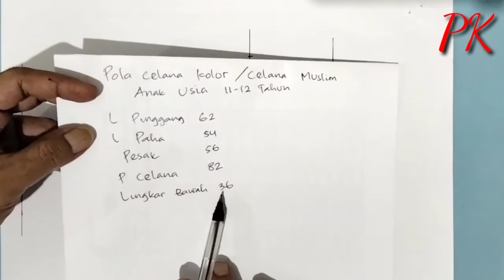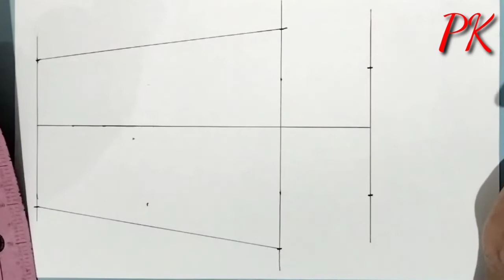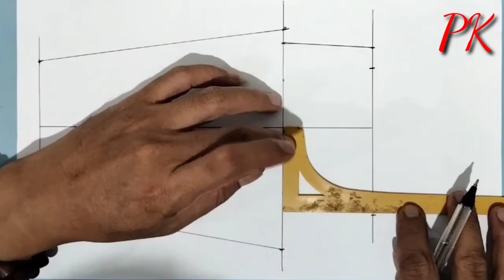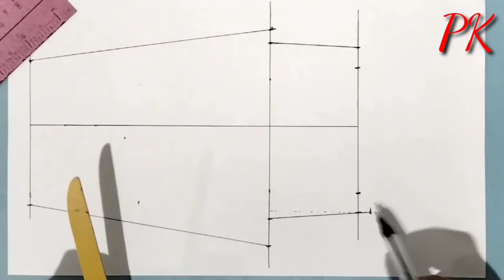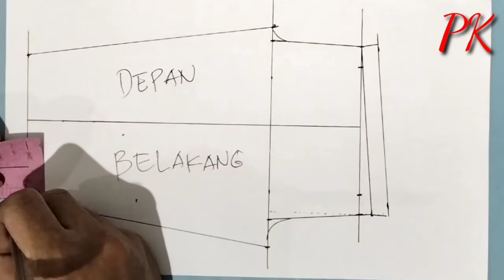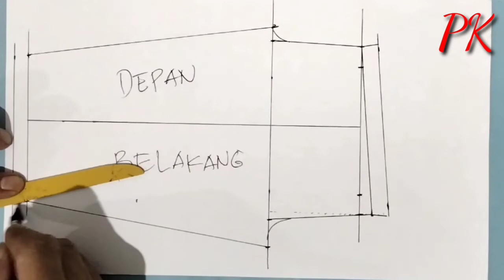cara mudah membuat pola celana kolor/celana muslim/celana piyama anak usia 11-12 tahun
cara mudah membuat pola celana kolor/celana muslim/celana piyamaanak usia 11-12 tahun
tutorialpolacelanakoloranakusia11-12 tahun
diymembuatpolacelanakolor/celana muslim anak usia 11-12 tahun,
tipsmudahmembuatpolacelanakoloranakusia11-12tahun
carasimplemembuatpolacelanakoloranakusia11-12tahun
polacelanapiyamaanakusia_11-12_tahun